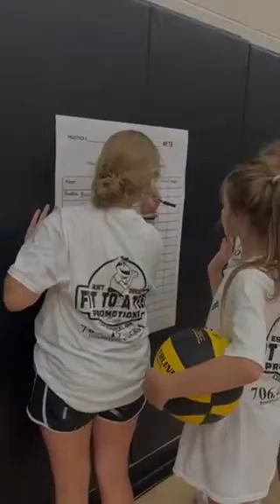Day 1 Video